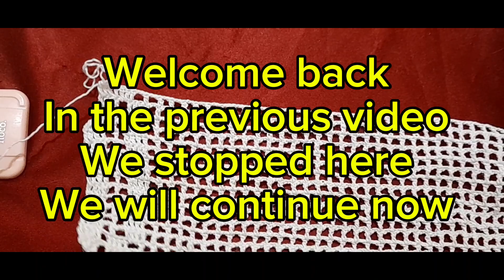"Creating an Elegant Oval Filet Crochet Doily: Step-by-Step Tutorial"/crochet tablecloth( Part 35)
Welcome to our step-by-step tutorial on creating an elegant oval filet crochet doily.

 In this video, we will guide you through the process of making a beautiful doily using filet crochet techniques.

 Follow along as we demonstrate each step in detail, from selecting the perfect yarn and crochet hook to creating the foundation chain and working the filet crochet stitches.

We will show you how to create the unique oval shape, incorporating delicate filigree patterns and openwork designs.

Throughout the tutorial, we will provide helpful tips and techniques to ensure your doily turns out perfectly.

Whether you're a beginner or an experienced crocheter, this tutorial is designed to be easy to follow and enjoyable.

Join us on this creative journey as we transform yarn into a stunning oval filet crochet doily.

Get ready to impress your friends and family with your crochet skills and showcase this elegant piece in your home.

 Don't miss out on this comprehensive tutorial that will equip you with the knowledge and confidence to create your own oval filet crochet doily.